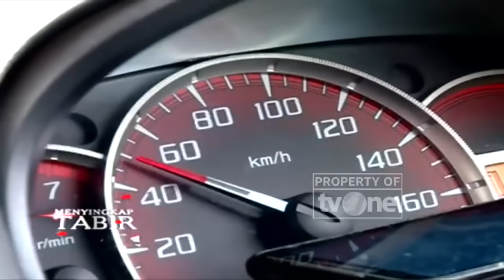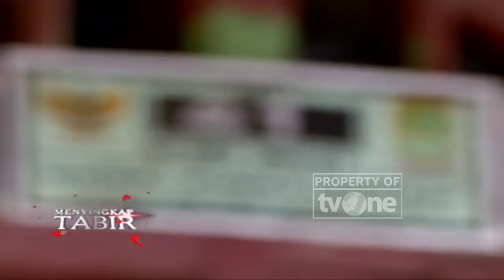Menyingkap Tabir: Nafas Terakhir Si Jelita || Part 3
Jakarta, tvOnenews.com - Perempuan 21 tahun berinisial SS tewas mengenaskan setelah dibunuh dengan cara yang keji oleh suaminya, MH, di Ciranggon, Majalaya, Karawang, Jawa Barat. Kematian SS sangat tragis dan menjadi sorotan publik nasional karena jasadnya dimutilasi dan dibakar MH.